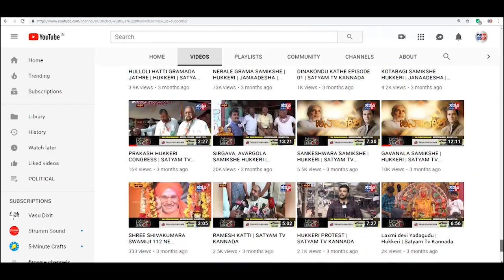GOKAK-ಪ್ರಕಾಶ ಹುಕ್ಕೇರಿ ಗೆಲವು ಖಚಿತ-- ಸತೀಶ ಜಾರಕಿಹೊಳಿ.||SATYAM TV KANNADA